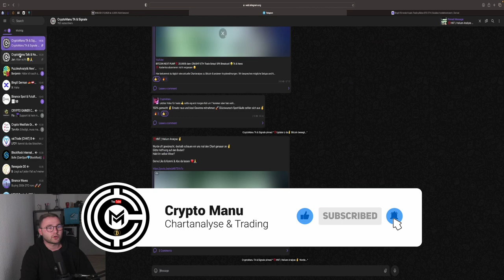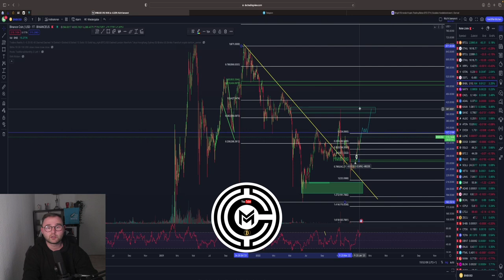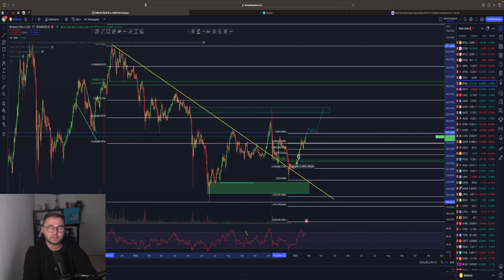‼️BNB‼️BinanceCoin BREAKOUT⁉️🤑 JETZT Kaufen?!🤔Chartanalyse & Prognose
Timesteps:

00:00 Abo, Kommentar & Like nicht vergessen